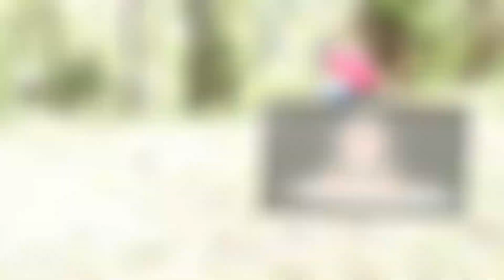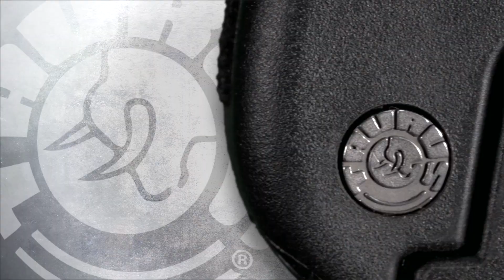Jogger Assaulted in Local Park: First Person Defender|S2 E2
In this episode of First Person Defender®, an all-too-common story from the news: A young woman jogging alone on a trail is approached by a stranger, and it doesn't take long for it to go badly.

First Person Defender takes regular "good guys" and puts them in an intense, real life, self-defense situation. We use Simunition guns and ammo in force on force training to see what works, and what doesn't.